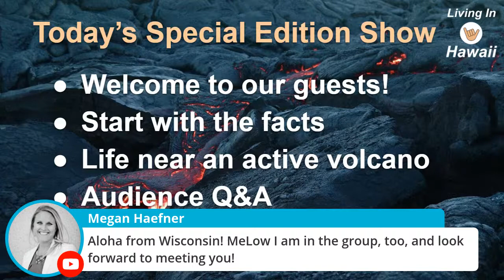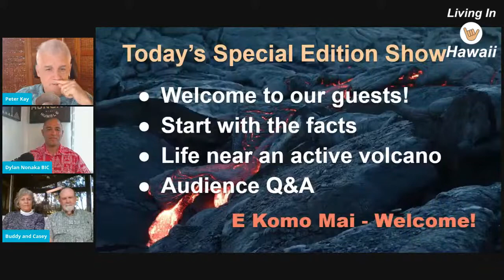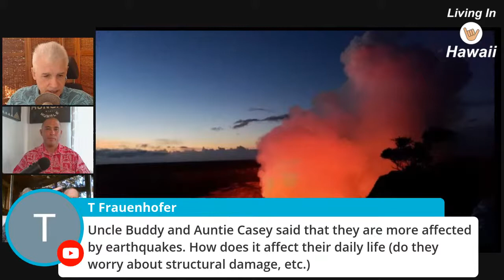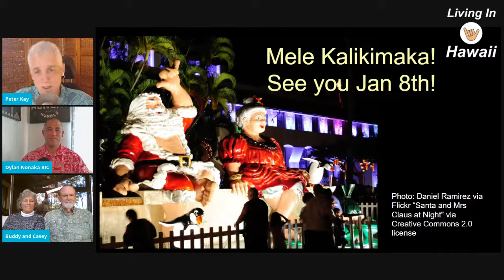What's it like living near an active volcano?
Super special live show where we'll have Dylan and friends joining us LIVE from the Big Island where Kilauea volcano has started erupting.  Topics we'll cover include:

-What's it like being so close to an active volcano
-How will this affect vog conditions around the island
-What does this do to real estate market
-Q&A session

Got a question for our next live show?

Need help in finding the right home in Hawaii for you?

Can you live in Hawaii? Take the free quiz

How can you get a job in Hawaii? 10 easy steps